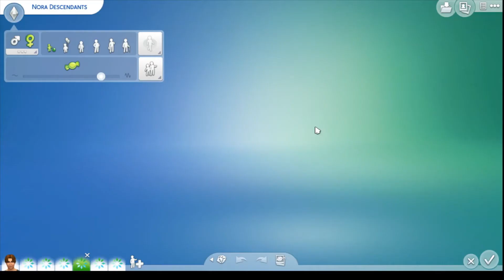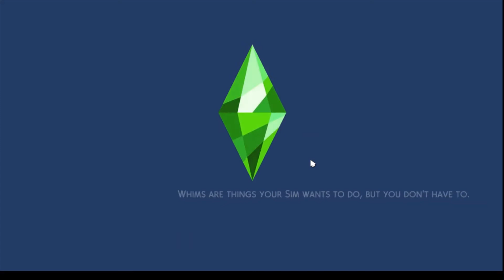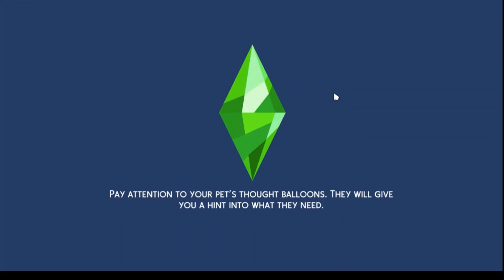More Birthdays!!! 🎈🎈 | The Sims 4 - The 100 Descendants Challenge | S1E32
Nora and Jack and due to age up, which means build and CAS makeovers too!! Watch to see how they turn out!

Origin: AUGamingandThing